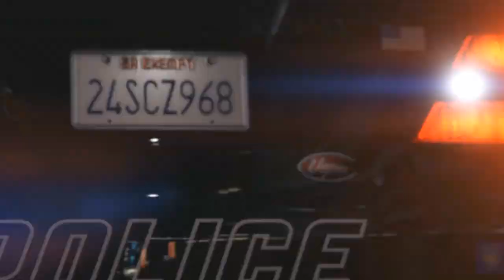Majom Mozaik - Grand Theft Auto V - GamePlay 96.rész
Grand Theft Auto sorozat 5. részének gyűjthető tárgyainak megszerzése.
Majom Mozaikok összegyűjtése, lefotózása.